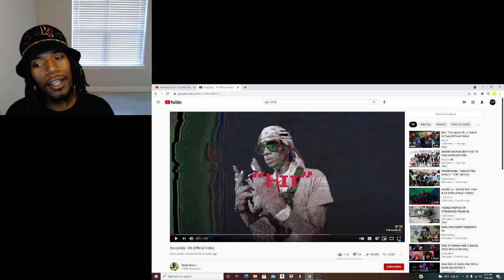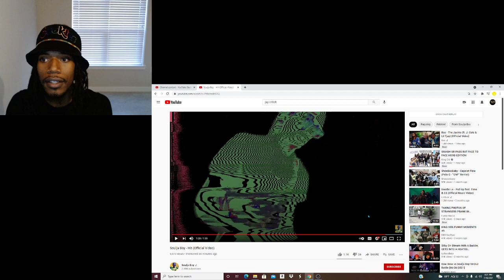Soulja Boy - Hit Official Video